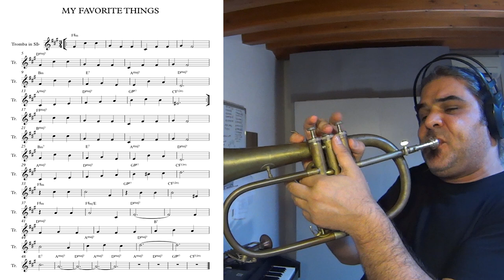My Favorite Things - trumpet theme tutorial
more trumpet video tutorial in this channel